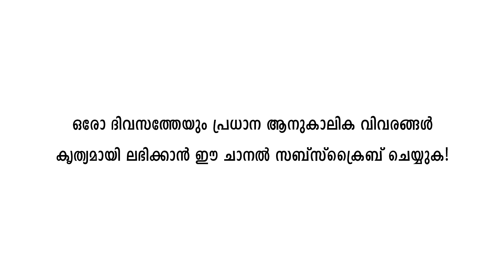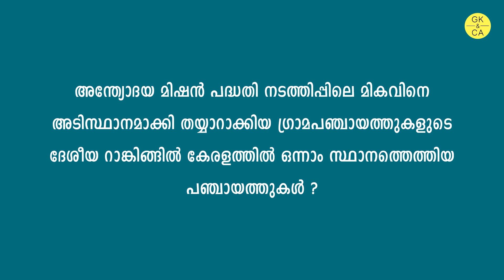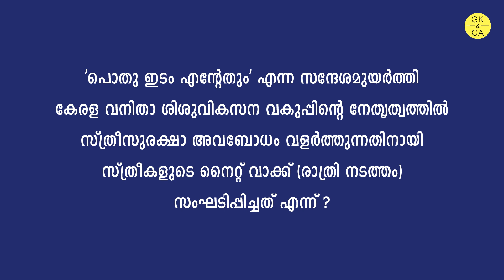Daily Current Affairs in Malayalam | 29-30 December 2019 | പ്രധാന ആനുകാലിക വിവരങ്ങൾ | GK&CA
കേരള പി.എസ്‌.സി | കറന്റ്‌ അഫയേഴ്‌സ്‌ | ഡിസംബർ 2019 | ആനുകാലിക വിവരങ്ങൾ